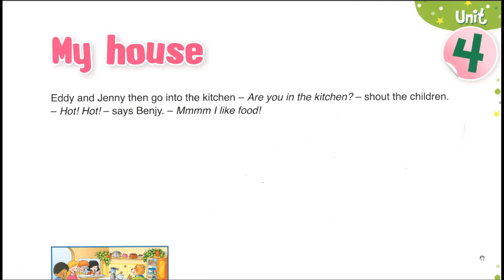My house level 4 video 4 BENJY